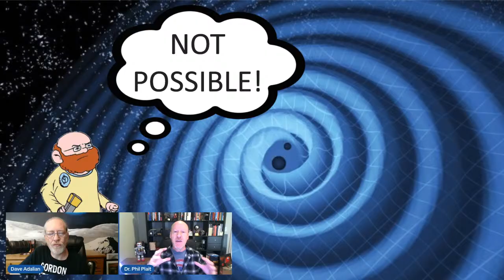Black Hole Smash-Up Breaks Rules. With Bad Astronomer Phil Plait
The most massive black hole merger ever seen -- resulting in a hole with 225 times the mass of our sun -- might mean we need to rethink how these monsters of the void come into being. An international team of astrophysicists using cutting-edge gravity wave detectors caught the signal. They say the merger’s size defies our understanding of how these exotic objects form. At 12:15 p.m. CT (17:15 UTC) on Friday, July 18, Bad Astronomer Phil Plait and Dave Adalian will probe this latest revelation from Earthbound gravity detectors. What might this mean for our future understanding of the cosmos? Join us and find out!